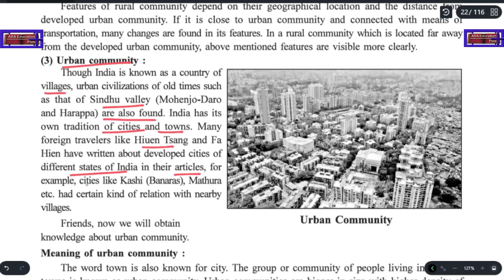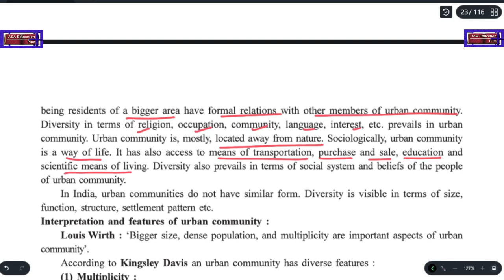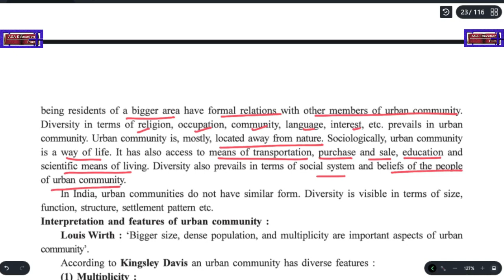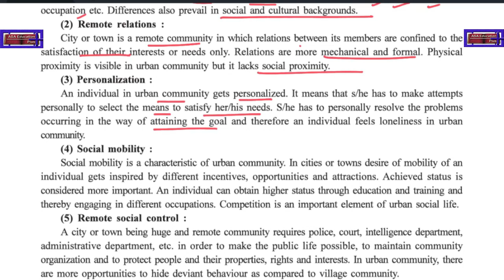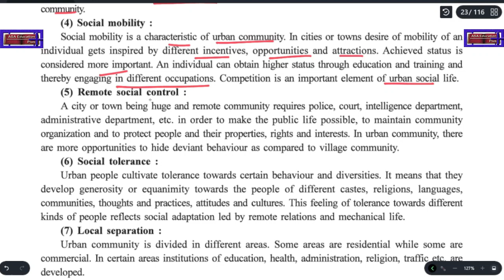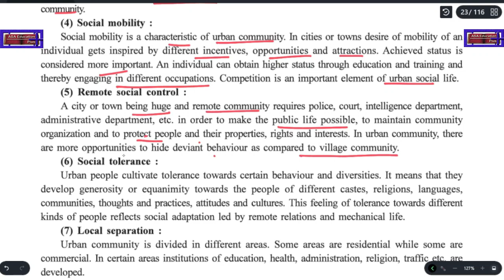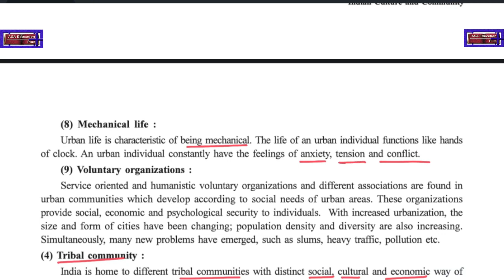Ch 2.5 Urban Community (Sociology, Grade 12, GSEB) Easy Explanation in Hindi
Subject - Sociology.

Chapter 2 - Indian Culture and Community
Series - Easy Explanation in India.